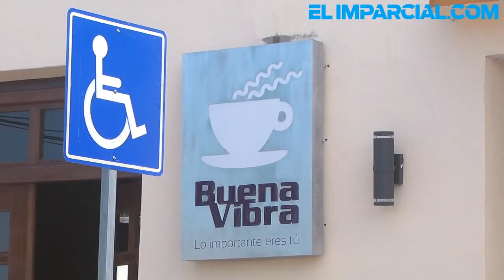Inaugura DIF Sonora café "Buena Vibra"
Con el objetivo de seguir promoviendo la integración social-laboral de las personas con Síndrome Down y Discapacidad Intelectual, la Presidenta de DIF Sonora, Iveth Dagnino de Padrés, inauguró la cafetería "Buena Vibra" del centro ocupacional "Manos a la Vida".